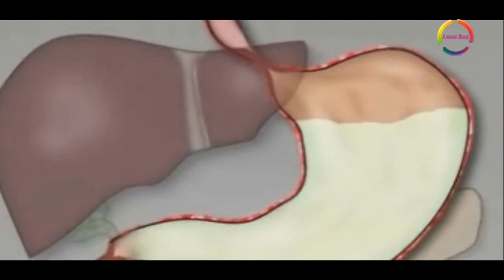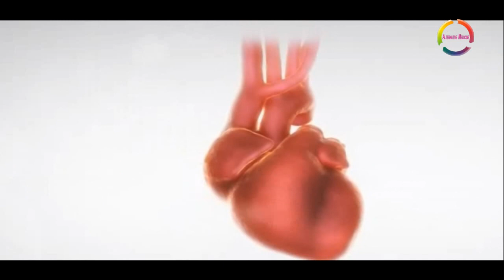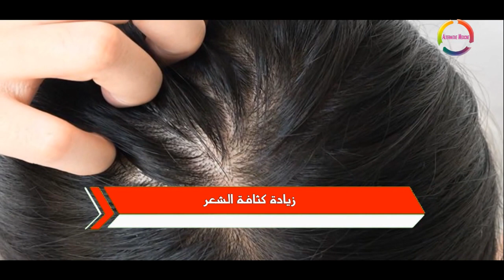ماهي فوائد ملح إبسوم لجسم الانسان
هل تعلم ماهي فوائد ملح إبسوم لجسم الانسان
لاتنسى الاشتراك وتفعيل زر الجرس ليصلك كل جديد فيديوهاتنا
قناة بوابة الطب البديل والتكميلي قناة متخصص في مجال التغذية
 والاعشاب الطبيعية